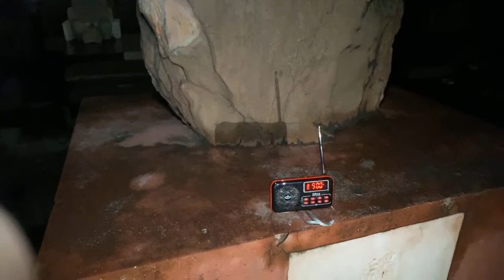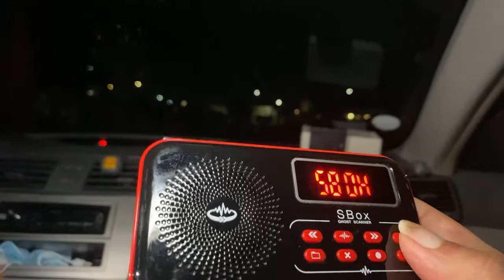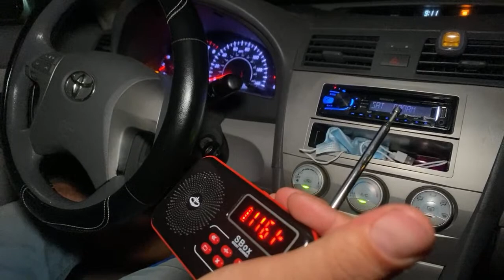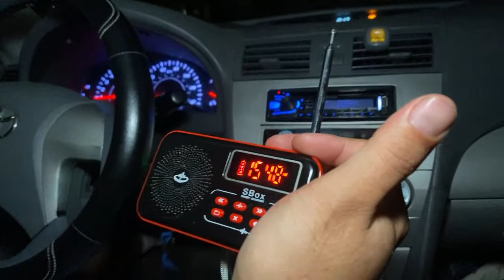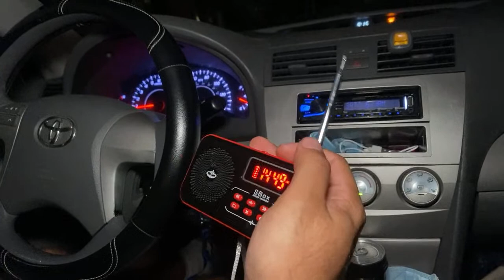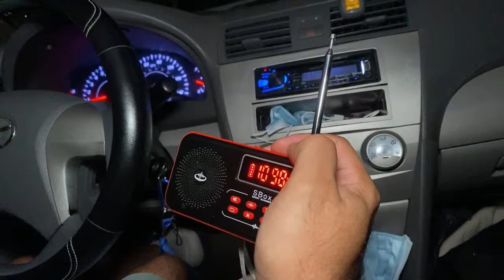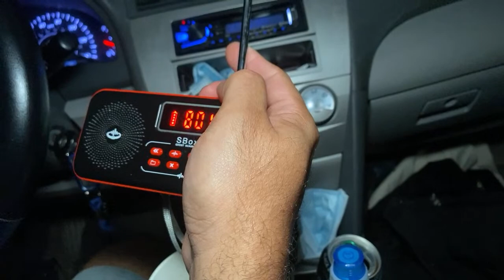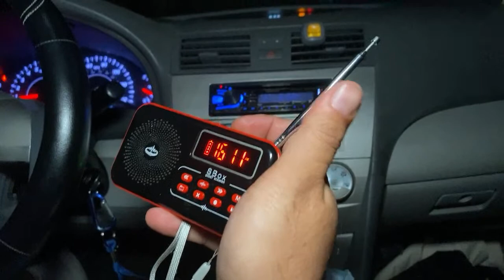Virtual Ghost Tour Part 1 With Joe Punohu